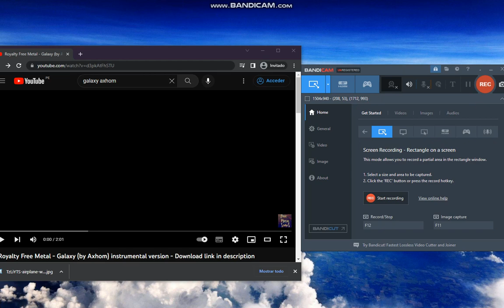Royalty Free Metal Instrumental Galaxy By Axhom. No Copyright Free. Metal / Rock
Will be posting more metal instrumentals and rock. on every week. it's so alive. you're not something. everyday is rock metal